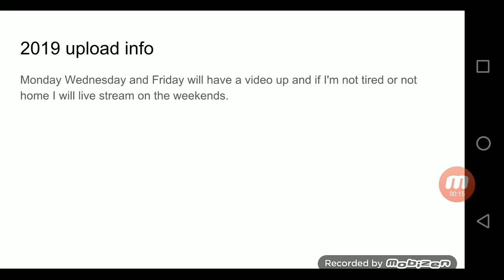2019 info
2019 will be the best year.